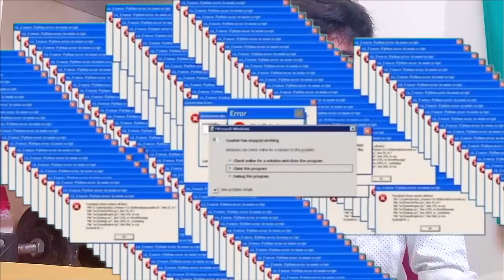Reached 200+ Subscribers | Thank You Everyone | itsmeRPK | Tamil - தமிழ்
Yes it is small but for me its a celebration who didnt even expect for a 100 subs. Thank You 🙏 so much guys for supporting this channel. Keep on supporting and 1 day i'll assure you that we will achieve big, 💪 really big for sure!

For every action there is an opposite reaction too. Lets wecome Haters with this special Video.🤣🤣
Love you all again ❤ Our next Special video will be for 500 Subscribers. LOVE YOU ALL 💖!

With lots of love ❤️ itsmeRPK
🔰 L I V E   Y O U R   P A S S I O N 🔰